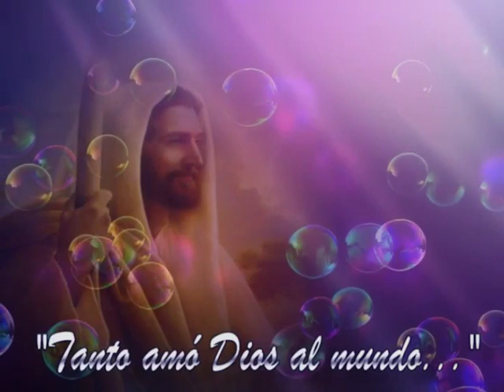Homilía. T.C. Miércoles 21 de febrero de 2018. P. Santiago Martín